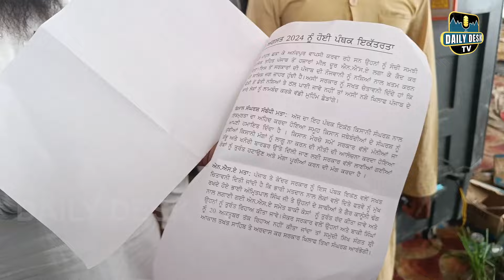ਬਾਪੂ ਤਰਸੇਪ ਸਿੰਘ ਦੀ ਜੁਬਾਨੀ ਬਾਬਾ ਬਕਾਲਾ ਸਾਹਿਬ ਦੀ ਧਰਤੀ ਤੇ ਬੰਦੀ ਸਿੰਘਾਂ ਲਈ ਹੋਏ ਵੱਡੇ ਐਲਾਨ | BANDI SINGH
In this video you can listen to the speech of Tarsem Singh father of Amr*itp*al Singh at Baba Bakala sahib.

Reporting By - Simardeep Singh